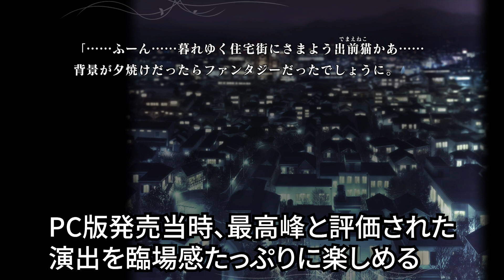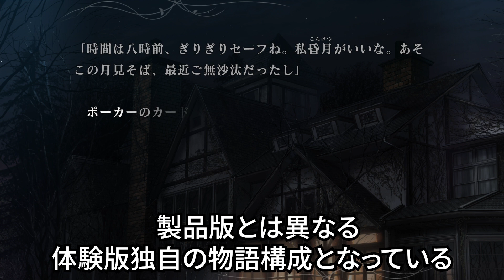【魔法使いの夜】PS4/Switch移植版 3分レビュー【まほよ】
アニプレックスより12月8日に発売予定のプレイステーション4、Nintendo Switch向けソフト『魔法使いの夜』（通称『まほよ』）。2012年にPC向けビジュアルノベルとしてTYPE-MOONより発売され、10年経ったいまでもファンに愛され続ける本作が家庭用ゲーム機に移植されていよいよ発売されます。

　『魔法使いの夜』体験版の映像について3分間のみ掲載する許可をいただけたので、本作の内容や魅力を3分で紹介します。

▼『魔法使いの夜』最新情報まとめはこちら

【出演声優】
・蒼崎青子：戸松 遥
・静希草十郎：小林 裕介
・久遠寺有珠：花澤 香菜
・久万梨金鹿：安済 知佳
・木乃美芳助：梶川翔平
・槻司鳶丸：深町 寿成
・蒼崎橙子：青木 瑠璃子
・ルゥ=ベオウルフ：種崎 敦美（※）
・周瀬唯架：松井 暁波
・周瀬律架：伊藤 静
・文柄詠梨：手塚 ヒロミチ
※崎の正式な表記は立つさき
※敬称略

【商品情報】
・タイトル：魔法使いの夜
・ジャンル：ビジュアルノベル
・対応ハード：PS4・Switch
・対応言語 ： 日本語／英語／中国語簡体字／中国語繁体字
・プレイ人数：1人
・発売日：2022年12月8日
　└（1）初回限定版：7700円［税込］、特典：こやまひろかず氏描き下ろし特装化粧箱／設定資料集“魔法使いの基礎音律”
　└（2）通常版：6600円［税込］
　└（1）デジタルデラックス版（PS4のみ）：7150円［税込］、特典：設定資料集“魔法使いの基礎音律”デジタル版
　└（2）デジタル版：6600円［税込］
・CERO：C（15才以上対象）
・発売：TYPE-MOON
・販売：アニプレックス

(C)TYPE-MOON